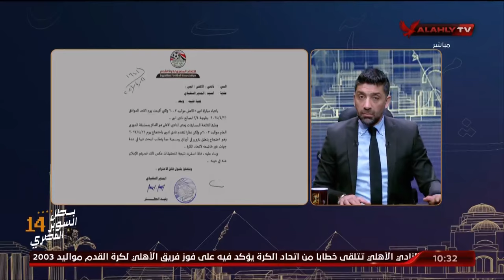اتحاد الكرة في خطاب رسمي للنادي: الأهلي بطل دوري 2003 وفقًا للائحة المعتمدة .. الشاطر يشرح التفاصيل